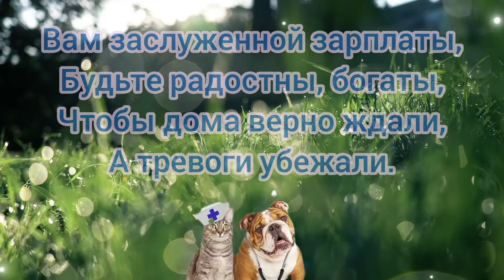С Днем Ветеринара! Красивое Поздравление День Ветеринара.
Поздравление с Днем ветеринара